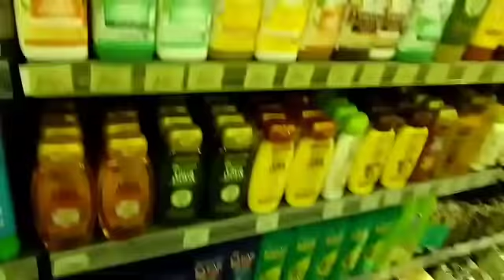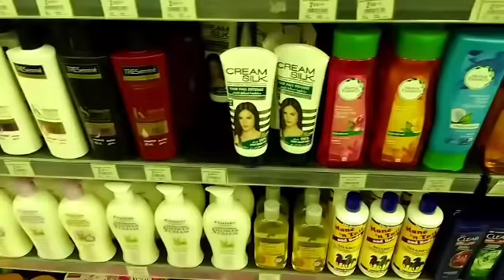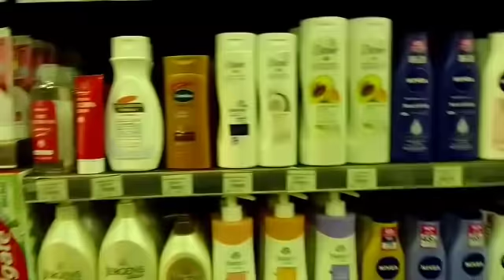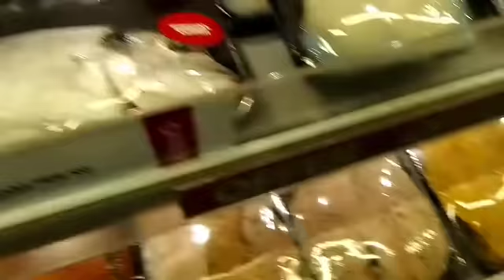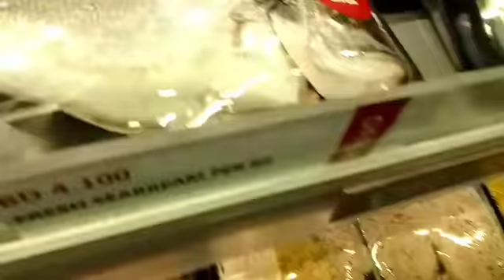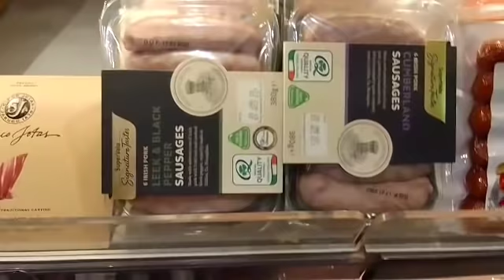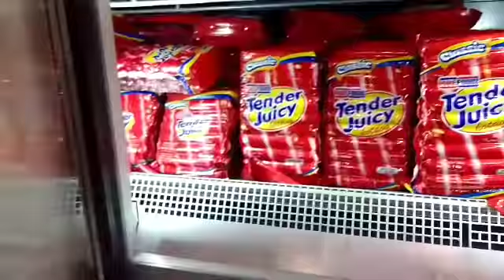ROAD TRIP TO SUPERMARKET | OFW BAHRAIN